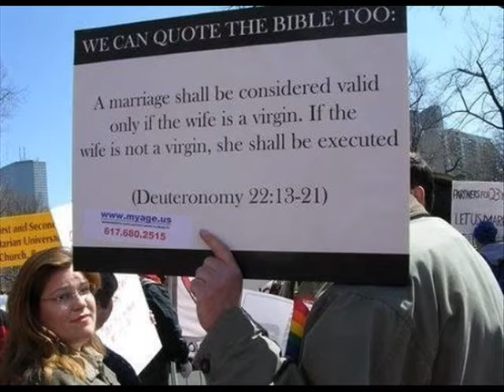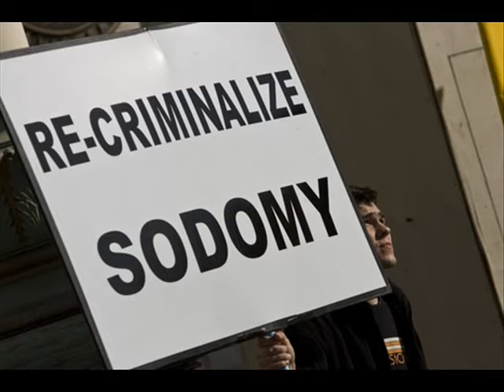Bored on the Corner -- Maine Homophobes II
I respond to some of the trolling I got, over protesting Maine's same-sex marriage reversal.